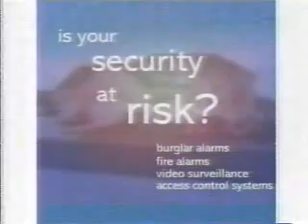6/11/2006 KBSI Commercials Part 3 (Intershow)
-Security Alarm Corporation
-Ward Chrysler Center
-Goody's